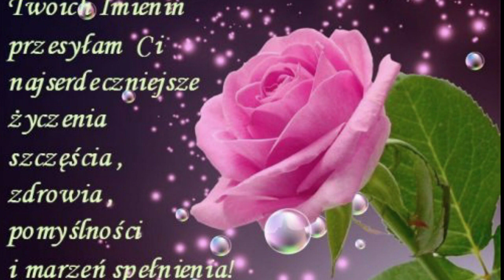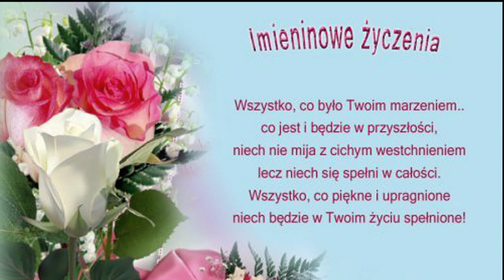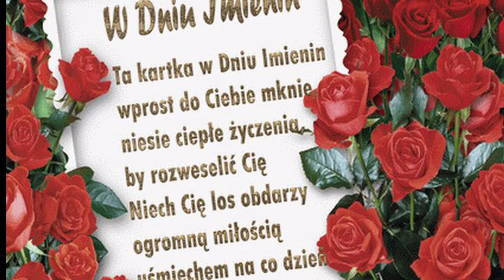Imieniny Haliny Górskiej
HALINA - to kobieta inteligentna,oczytana i mająca duży zasób wiedzy. W życiu najczęściej kieruje się rozumem. Jednocześnie jest osobą bardzo towarzyską i wesołą,życzliwą i pomocną. Taka to słodka z Niej dziewczyna.
ścieżka dźwiękowa należy do prawowitego właściciela.
Dziękuję za przyłączenie się życzeń. Pozdrawiam serdecznie. Anna N